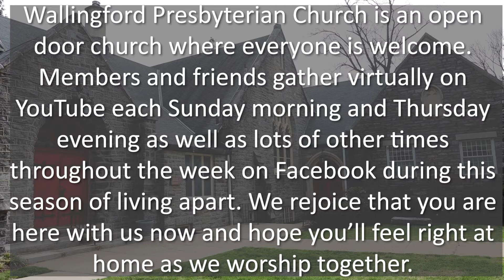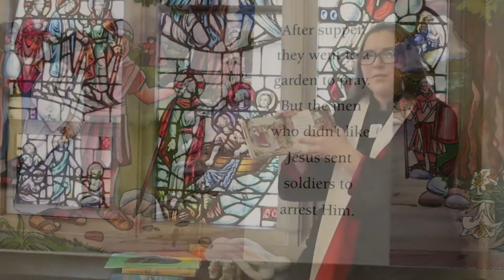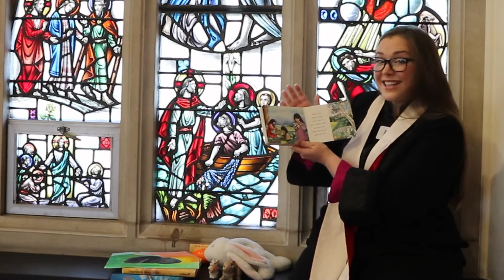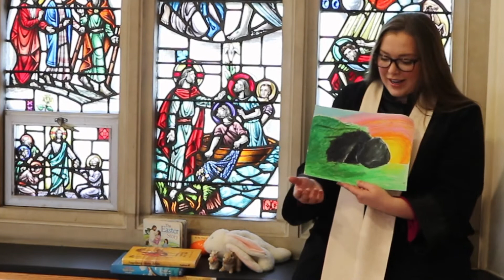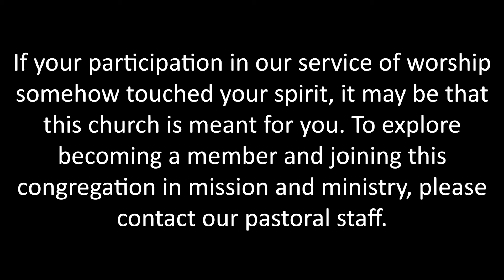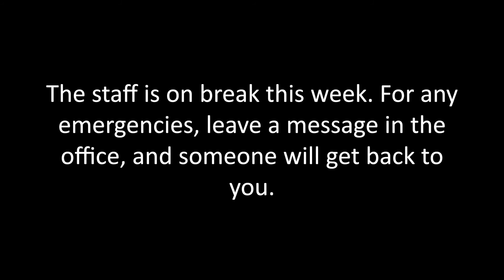Worship, Easter Sunday 2021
Easter Sunday
Fifty-Sixth Sunday in Unordinary Time

Pastor François Preaching

Hymn 232- Jesus Christ is Risen Today